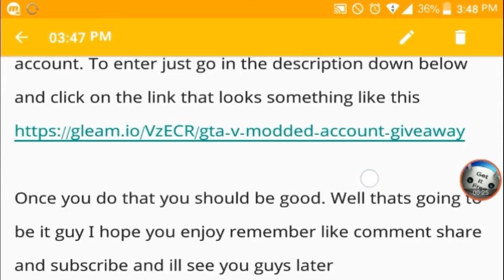Gta v modded account giveaway ps3